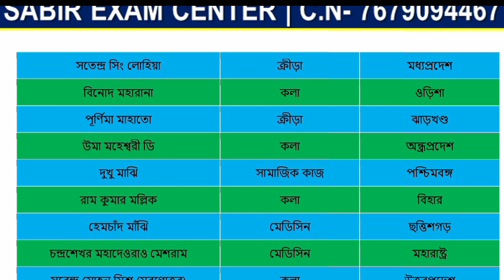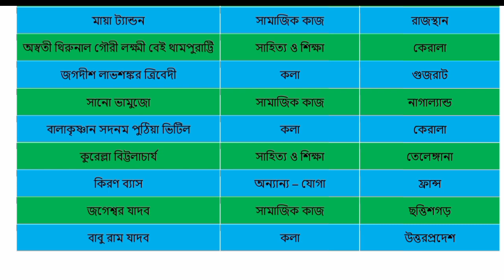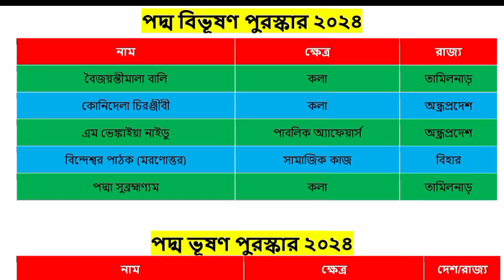পদ্ম পুরস্কার 2024 বিজয়ীদের তালিকা | Padma Award 2024 Winners In Bengali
পদ্ম পুরস্কার 2024 বিজয়ীরা | Padma Award 2024 Winners In Bengal

◾️ YouTube tags for Padma Award 2024 winners:

1.
2.
3.
4.
5.
6.
7.
8.
9.
10.
11.
12.
13.
14.
15.
16.
17.
18.
19.
20.